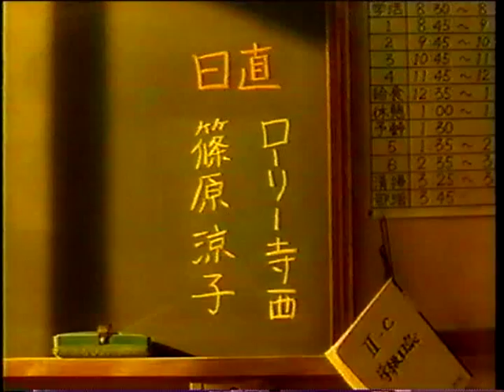進研ゼミ CM 篠原涼子、ローリー 1995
SHINKEN-ZEMI Commercial 1995 Ryoko Shinohara, Roly